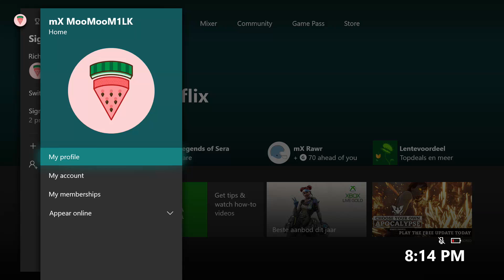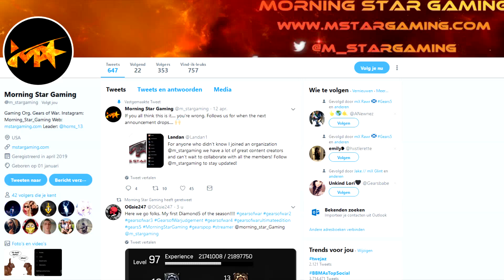BEST PLAYER EVER IS A HACKER!?? NEW CLAN MX✰ (GEARS OF WAR 5 COMING)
New Gamertag: mX MooMooM1LK

Playing with me: I try to play with anyone who messages me on the xbox to my gamertag: Ess MooMooMiLK. Know that I can only play a few matches because a lot of people want to play. Sometimes I can not even respond, because there are too many people wanting to play. Want to be sure to play and see someone play Gears of War like you never seen before live??

10$ Donation = I add you as a friend and we play every now and then.

We play together a lot of times and I help you to get diamond and meet you up with other nice players. I can give you some tips if you want, we will have a good time!

35$ = If you are feeling hopeless in the ranking system and you want diamond ranks? I can go on your account and get it within a day.

50$ Donation = I will invite you everytime I am online and I am playing Gears of War.

Follow me to stay up to date with everything on TWITTER

Have any questions or want to talk to me? Add me on skype: RCGSmoothy

Follow me to stay up to date with the latest Gears of War 5 Entertainment. Video uploaded by RichySmoothy Ess MooMooMiLK Gears of War Since 2006, Gears of War 5 funny moments, gears montages, gears of war best players. Gears of War 4, Team Essence Gears of War Leader and Founder. Morning Star Gaming.